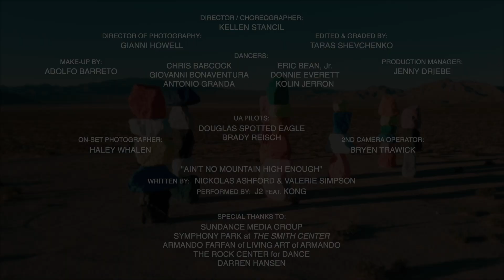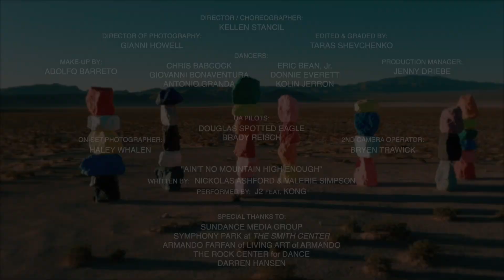[Greater Heights] "Transcend" LGBT/BLM Dance Awareness Film by Kellen Stancil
Transcend is a powerful dance piece that was presented on Logo's streaming Stonewall Concert that featured Joe Biden amongst other celebrities. Transcend was directed and choreographed by Kellen Stancil who is known for his performance in Lion King on Broadway and featured choreography around the world.